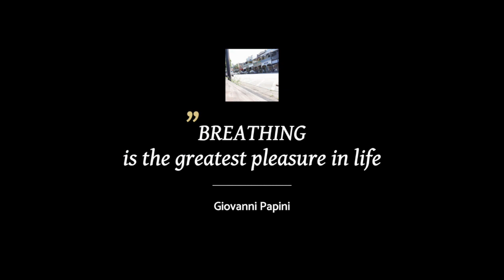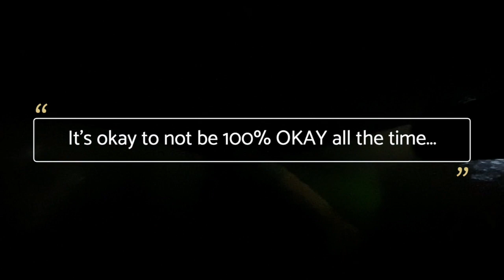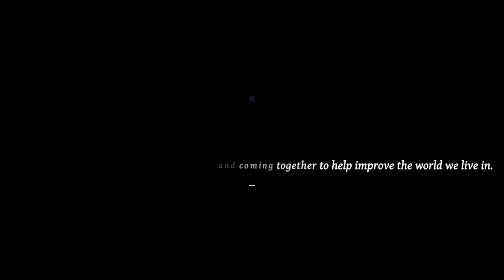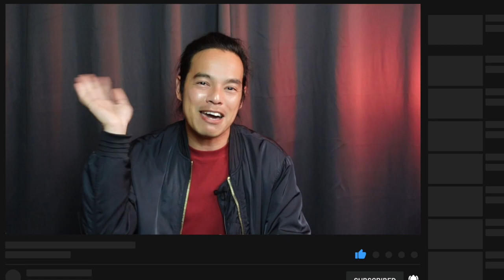Dealing with creative block | How to deal with it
Dealing with creative block there is this voice and feeling that stopping me and I kept on thinking does it happen to me or  does it happen to anyone else? Being creative in so many ways is a tool that needs to be nurtured, consistency and practice. This is my experience on how I managed to overcome creative block that may be helpful for you. How to Deal with Creative Block